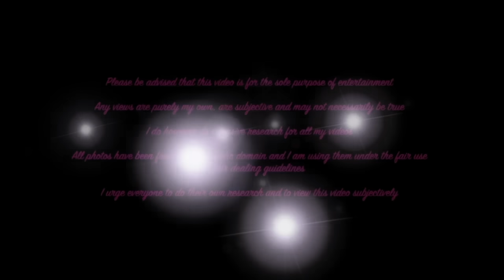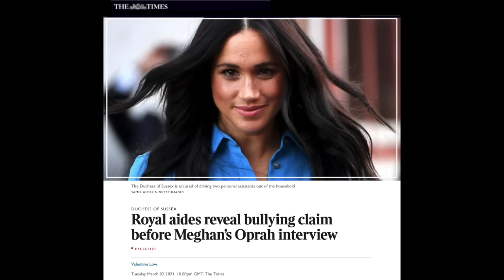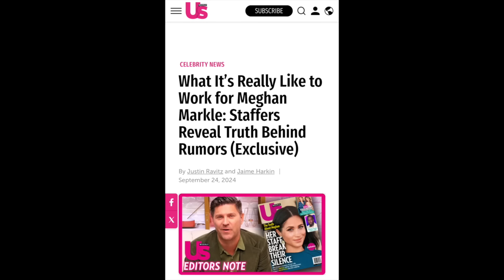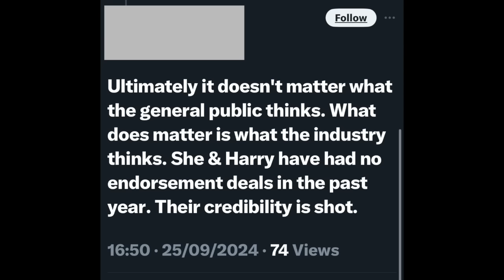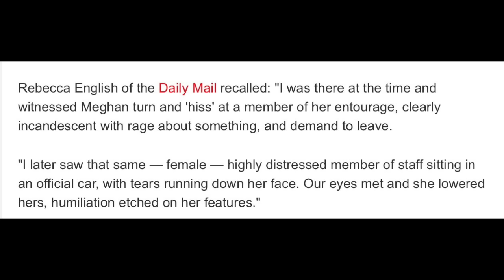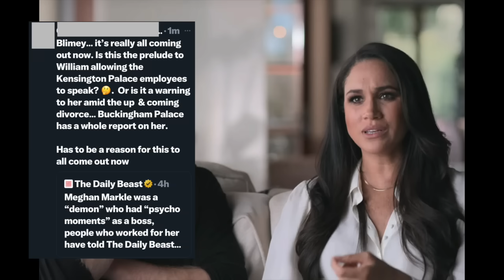Meghan Markle Slammed as a ‘Demon Boss’ who had ‘Psycho Moments’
Meghan’s staff have reopened a can of worms about her management styles after they praised her as the best boss ever in the U.S. media

This has really backfired as more staff speak out

All my videos are researched using social media and news articles.